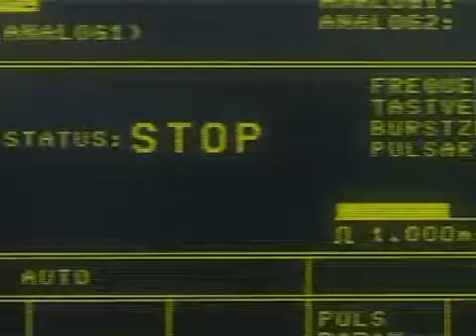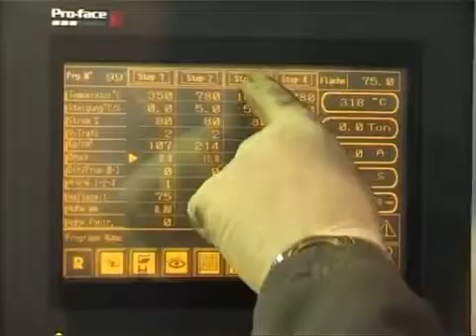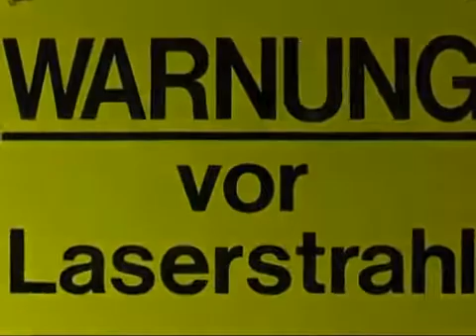Dr. Schulze GmbH | Mastertools-pro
Производство алмазного инструмента Dr. Schulze GmbH